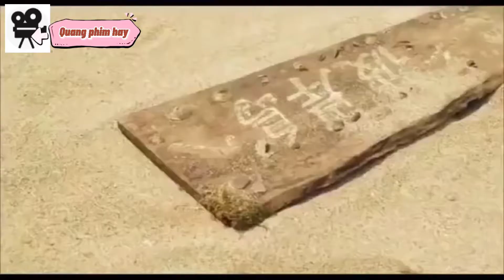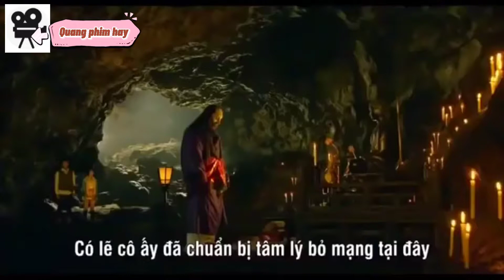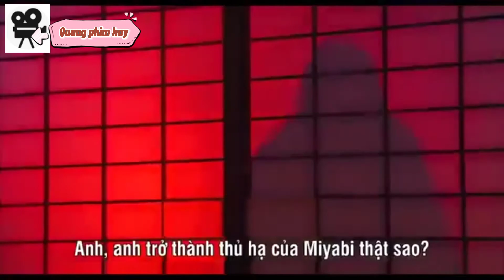Nhạc phim remix ốc đảo ma cà rồng phim mới nét |Quang phim hay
Bộ phim ốc đảo ma cà rồng
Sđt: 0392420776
Kênh yt Quang phim hay

Để đón xem những bộ phim hay nhất